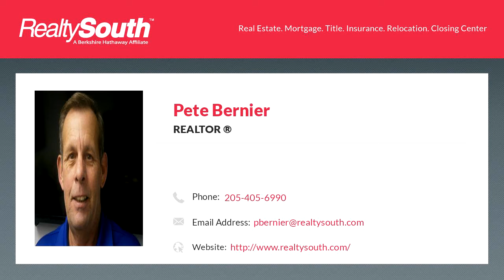Homes for sale - 180 Co Rd 97, Verbena, AL 36091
Great starter house with metal roof, central heat/air, 3 out storage buildings and 2.68 approximately with approximately 1 acre pond with fishing pier. Country living with no restrictions and located convenient to I 65 and shopping.  One of out buildings could be upgraded for additional living space

Bedrooms: 2
Bathrooms: 1
Square Feet: 1340
Price: $79,900